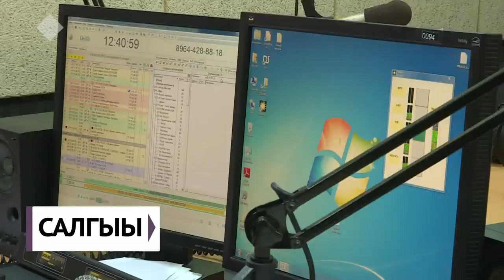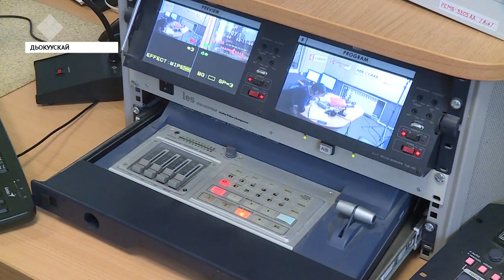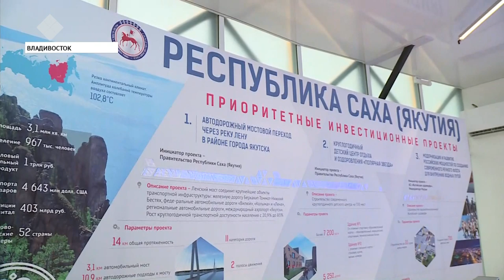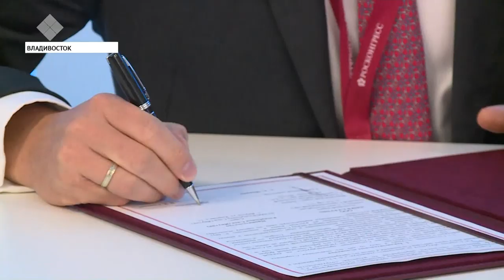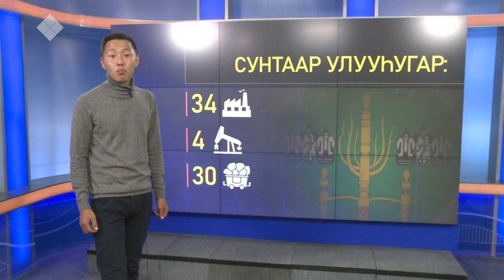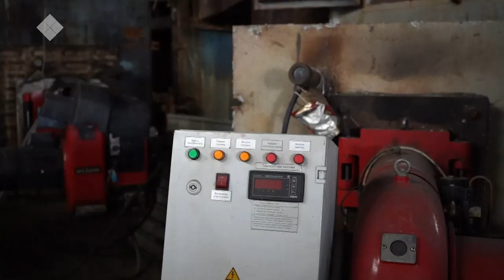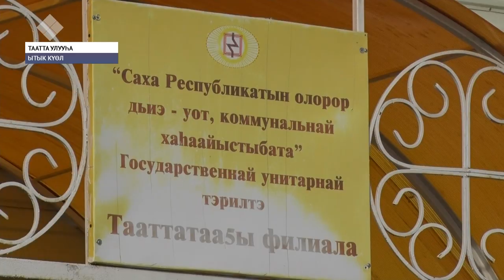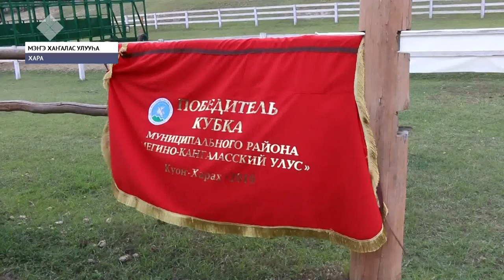«Саха сирэ» информационнай биэрии. Балаҕан ыйын 09 күнэ, 20:30 ч